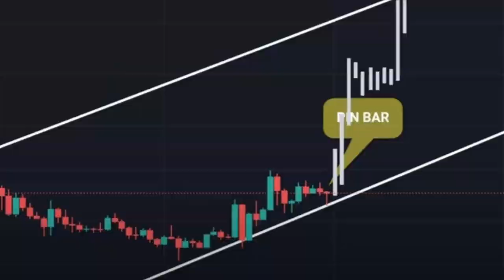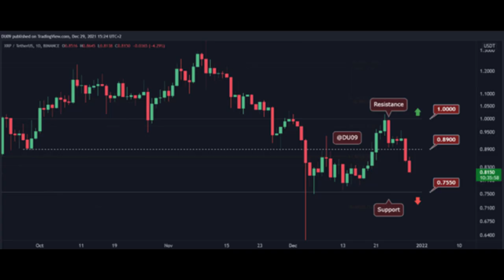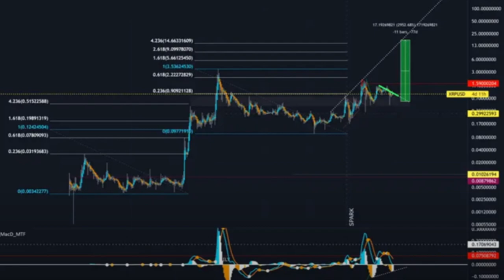XRP – EL Año Del Nuevo Amanecer- Ripple.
Hemos llegado al fin de 2021 y seguimos contemplando un mercado incierto, me gustaría alentarlo a que piense en el panorama general. todo lo que Ripple ha logrado durante este último año. En tiempos como estos, espero que no se escape de nuestra visión nuestro blanco.